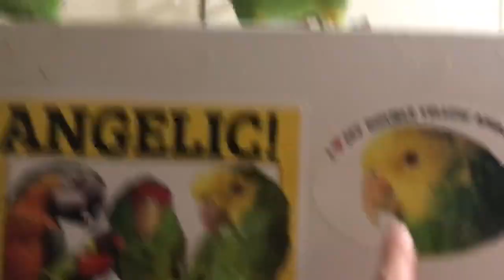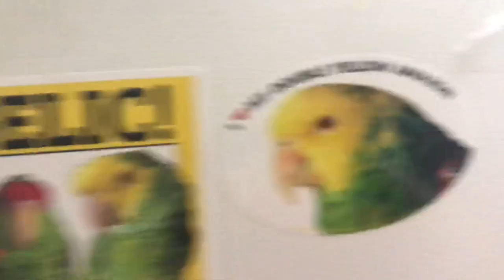Parrot stealing food from pan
Parrot DESTINY is stealing food from the pan

OFFICIAL
ANGELIC PARROT MERCH WEBSITE

Parrots
Parrot

Macaw
 Birds
 free flight
 macaws
bird

 parrot wizard
 vlogs

animal vlogs

 maverick logan paul
 hope the bird

macaw
bird
nature
tropical birds

colorful
relaxing
pets
colorful birds
chirping bird sounds
birds
chirping
macaw bird
birds of paradise
bird videos
birds singing
birds talking
red headed amazon parrot talking
double yellow headed amazon parrot talking
ice cream bird
ice cream parrot